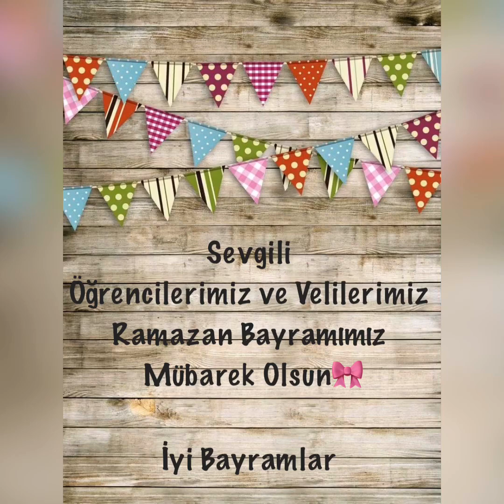Pazaryeri İlçe Milli Eğitim Müdürlüğü İyi Bayramlar Diler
Sevgili Öğrencilerimiz ve Velilerimiz
Ramazan Bayramımız Mübarek Olsun.